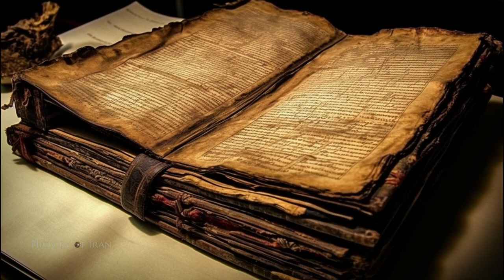History of Iran - Xerxis King of Kings of the Persia Part2 - خشایارشا شاهنشاه ایران زمین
از مجموعه «تاریخ ایران» - با هدف آشنایی بیشتر با تاریخ و
ارتقاء سطح آگاهی ایرانیان در سراسر جهان

Translator: Fatemeh Mohammadi khah

Voices:
Mehrdad Raissi
Mohammad Mofakham
Shervinras
Zahra Narimani

Glory Entertainment
گلوری انترتینمنت
تقدیم به بچه های خوب ایران و فارسی زبانان جهان